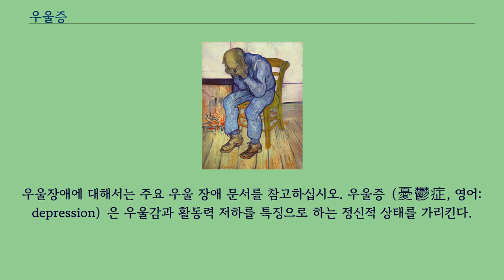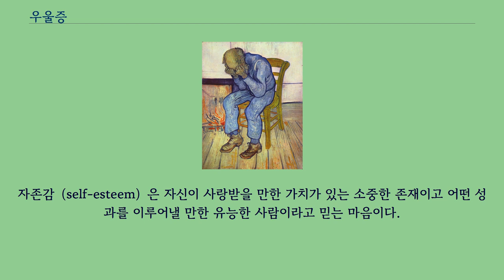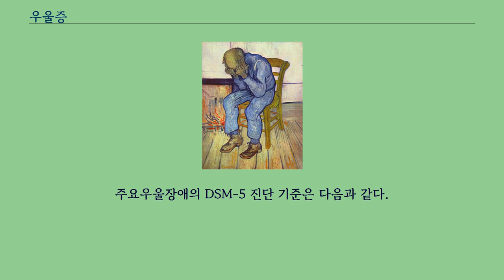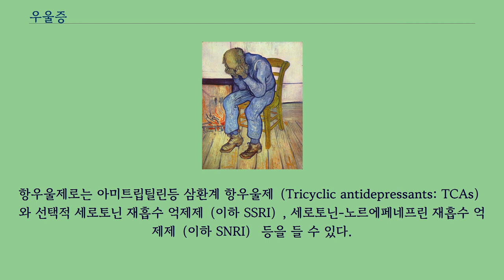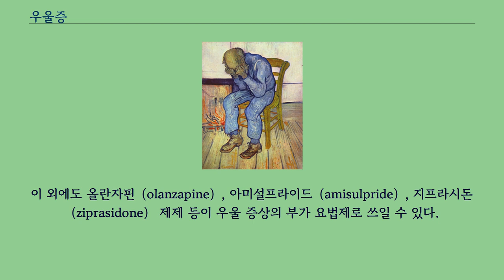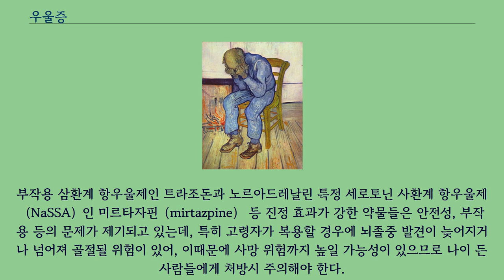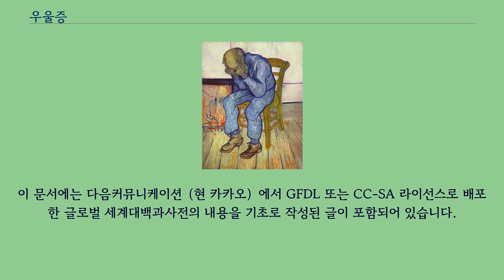우울증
우울장애에 대해서는 주요 우울 장애 문서를 참고하십시오. 우울증（憂鬱症, 영어: depression）은 우울감과 활동력 저하를 특징으로 하는 정신적 상태를 가리킨다.
감정을 조절하는 뇌의 기능에 변화가 생겨 '부정적인 감정'이 나타난다.
양상은 다양하나, 주로 우울한 기분, 의욕·관심·정신활동의 저하, 초조 （번민）, 식욕 저하, 수면의 증가 또는 감소, 불안감 등이 나타난다.
대인관계, 스트레스, 경제적 문제 등으로 인한 일시적인 우울감은 인간 심리에 있어 자연스러운 일이나, 그 정도나 기간 등이 비정상적인 경우 병리적인 상태로 볼 수 있다.
현대 정신의학에서는 심한 우울증 상태가 반복적으로 나타나는 경우 주요 우울장애 （반복성 우울장애）로 분류하여 심리적, 약물적 치료를 행하고 있다.
이외에 증상이 유사한 여러 우울장애가 분류되어 있다.
세계 인구의 2~3%가 우울장애를 앓는 것으로 조사될 정도로 우울증은 드물지 않은 질환이다.
일부가 '마음의 감기'라 부르는 우울증은 누구나 걸릴 수 있지만, 제대로 치료하지 않으면 삶을 위협할 수 있는 위험한 질병이다.
당사자의 의지의 문제로 보거나 종교적 믿음 부족이라고 오해되지만 한국 복지법에서는 조현병, 양극성 장애와 더불어 호전의 기미가 보이지 않는 우울장애를 정신장애로 인정하고 있다.
과학자들은 우울증의 원인을 밝혀내기 위해 노력하고 있지만 아직까지 정확한 발병 원인은 밝혀지지 않았다.
세로토닌과 멜라토닌은 우울증의 원인으로 지목되는 대표적인 물질들이고 이들뿐 아니라 도파민, 노르에피네프린 등 신경과 관련된 여러 가지 호르몬이 우울증에 영향을 미친다.
한편 임신우울증, 산후우울증, 주부우울증, 계절우울증 등의 이름에서 알 수 있듯이 우울증의 발병은 내적·외적 영향을 받는다.
세로토닌은 뇌척수액에서 발견되는 신경대사물질로, 뇌를 순환하며 신경 전달 기능을 한다.
세로토닌은 감정 표현과 밀접한 관련을 가진 것으로, 이 물질이 부족하면 감정이 불안정해서 근심·걱정이 많아지고 충동적인 성향이 나타난다.
1970년대 과학자들은 세로토닌 결핍이 우울증과 밀접한 관련이 있다는 것을 밝혀냈다.
현재 우울증 치료제로 사용되고 있는 약에는 세로토닌이 재흡수 되는 것을 막아서 뇌 속에 더 오랫동안 머물도록 하는 것들이 많다.
멜라토닌은 인체의 생체 시계 역할을 하는 호르몬으로, 수면과 연관되어 있어 부족할 경우 불면증에 시달리게 된다.
멜라토닌은 수면욕 외에도 식욕, 성욕 등 생리 기능에 관여하기 때문에 부족할 경우 무기력증에 빠질 수 있다.
우울증은 일반적으로 남성보다 여성에게서 2배 정도 많이 나타난다.
여성들은 일반적으로 남성보다 세로토닌 수치가 높은 것으로 나타나지만 여성은 세로토닌의 농도가 조금만 변해도 민감하게 반응하기 때문에 우울증에 걸릴 확률이 더 높다.
여성이 남성보다 민감하게 반응하는 이유는 월경 주기를 전후로 에스트로겐과 프로게스테론 등 여성 호르몬의 불균형이 뇌를 자극하여 세로토닌에 변화를 주기 때문이다.
우울증은 도파민, 세로토닌, 노르에피네프린 등 신경전달물질의 화학적 불균형으로 일어나게 된다.
그리고 생물학적, 심리학적, 사회학적, 병리학적 다양한 요인이 이러한 불균형에 영향을 미친다.
특히 어릴적 당한 사고, 폭행, 학대 등으로 인한 정신적 트라우마는 이후 성장하면서 우울증으로 발전될 확률이 8 ~ 10배 높다.
이유는 스트레스시 인간의 뇌에서 단백질의 손상이 일어나 이를 신경영양인자를 통해 치료하지만, 정작 깊은 트라우마로 인한 우울증을 겪는 사람에게선 신경영양인자의 양이 정상인보다 떨어지기 때문이다.
자존감（self-esteem）은 자신이 사랑받을 만한 가치가 있는 소중한 존재이고 어떤 성과를 이루어낼 만한 유능한 사람이라고 믿는 마음이다.
자존감이라는 용어는 미국의 의사이자 철학자인 윌리엄 제임스가 1890년대에 처음 사용하였다.
윌리엄 제임스는 자존감의 상처가 우울증으로 이어지고 자살에 이르게 할 수 있다고...